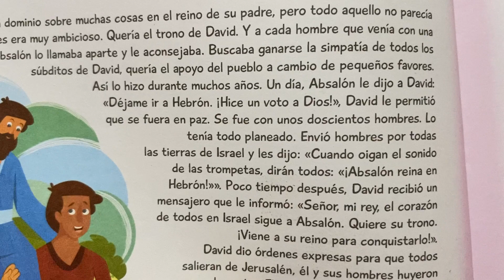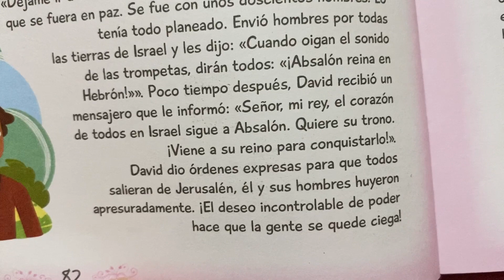150. La rebelión de Absalon 📖 Historias Biblicas